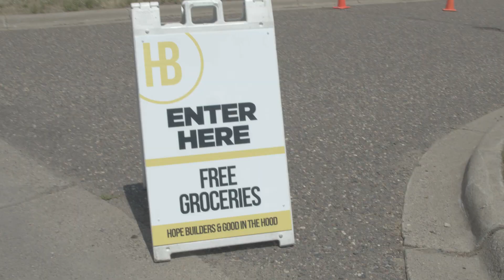Hope Builders Event | July 22, 2022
5,000+ lbs of food given away in 60 minutes!